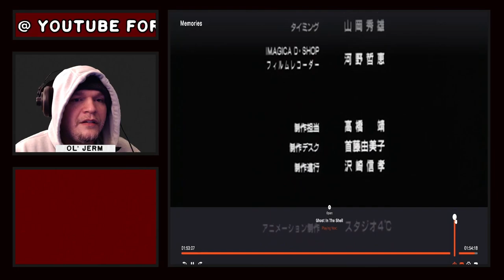Memories Reaction (with friends)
This is the highlight for the Memories Watch Party. Jerm & his friends Alisha, Drae, and Niko, react live to the Animated film: Memories, with a short review at the end. Jerm's opinions are his own, and even he doesn't take them that seriously.

Join the Watch Party Massacre with Jerm on his personal Twitch channel

Memories (also Otomo Katsuhiro's Memories) is a 1995 Japanese animated science fiction anthology film with Katsuhiro Otomo as executive producer, and based on three of his manga short stories. The film is composed of three shorts: Magnetic Rose (彼女の想いで, Kanojo no Omoide), directed by Studio 4°C co-founder Kōji Morimoto and written by Satoshi Kon; Stink Bomb (最臭兵器, Saishū-heiki), directed by Tensai Okamura and written by Otomo, and Cannon Fodder (大砲の街, Taihō no Machi), written and directed by Otomo himself.

Twitter.com/WeRuinMovies

Twitch.tv/WeRuinMovies

WARNING!

All content featured on this channel is intended for mature audiences and is in no way for children!